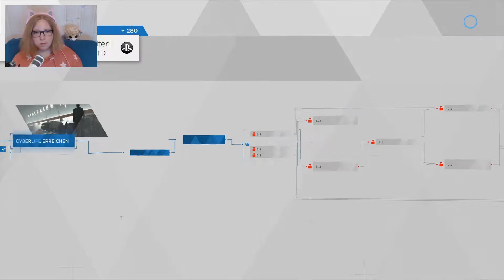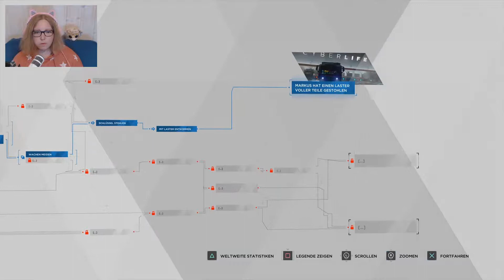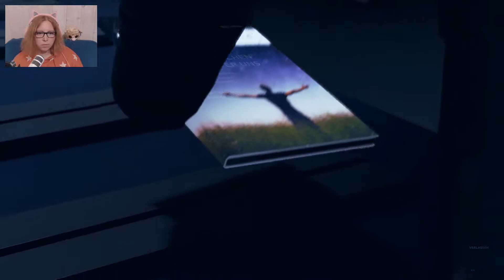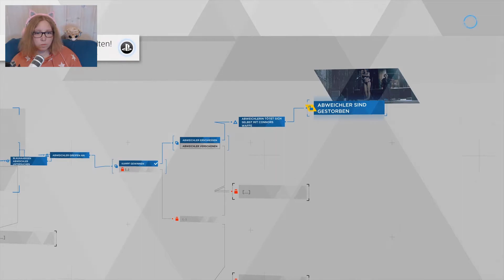Detroit: Become Human Lets Play - TEURE SPESENABRECHNUNG #12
Lasst uns gemeinsam die Welt zwischen Androiden und Menschen verändern. Egal ob als Connor, Hank, Markus oder Kara. Wir werden emotional, retten und verlieren. Ein großes Auf und Ab und das in nur einem Spiel. Wie es endet werden wir hoffentlich gemeinsam erleben.

Entwickler: Quantic Dream
Herausgeber: Quantic Dream
Plattform: PS4